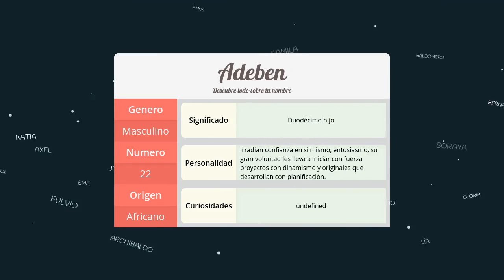Significado de Adeben, nombre Africano para tu bebe niño o niña (origen y personalidad)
Descubre el significado del nombre (Africano) Adeben y el origen de su procedencia. En la fuente original podras descubrir la personalidad y algunos datos curiosos del nombre para tu bebe.